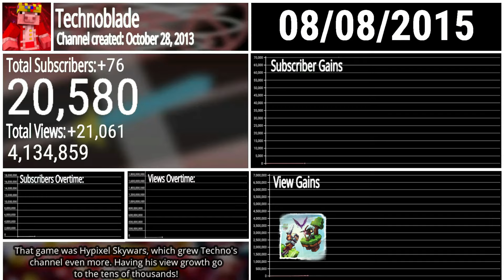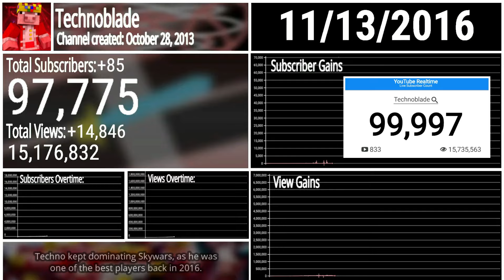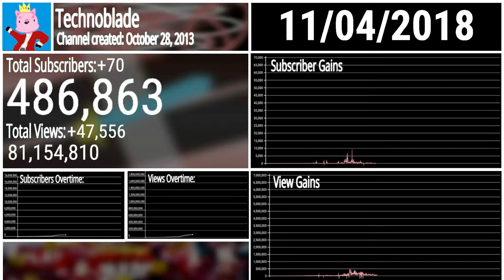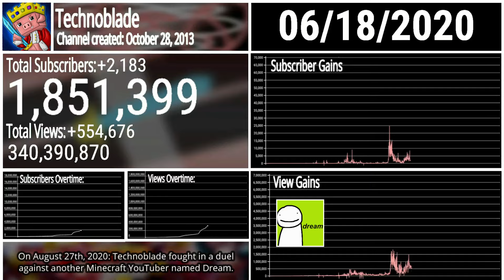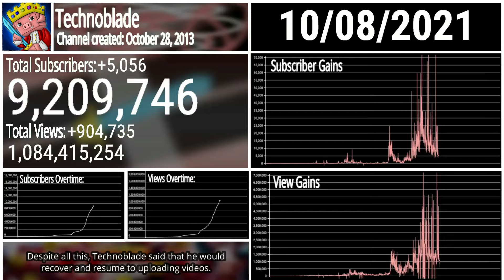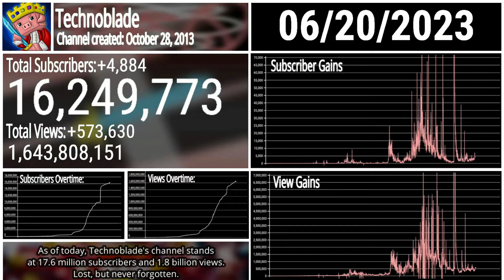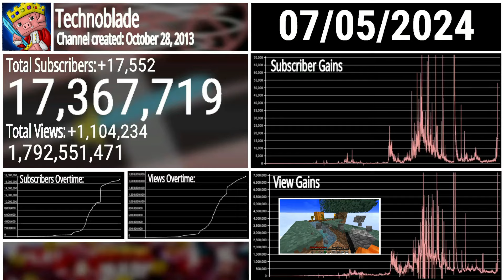Technoblade's Subscriber History: Every Day (2013-2024)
Happy belated 25th birthday, Technoblade...

Icehunt - Hover (feat. Helen Tess)